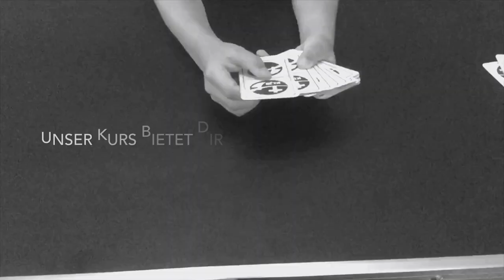Schafkopf Werbefilm Jugendstelle Regensburg-Land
Du hast Lust Schafkopfen zu lernen? Wir kommen zu Dir in die Pfarrei oder zum Deinem Verband und lernen Euch dieses Kult Spiel.

Meldet Euch gerne.